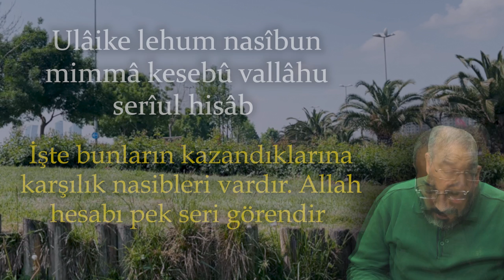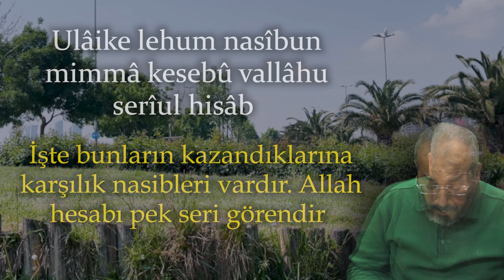BÜYÜCÜLERİN ELLERİNİ BAĞLAR! BÜYÜYÜ ENGELLER, TÜM ESKİ DÜĞÜMLERİ ÇÖZER, BÜYÜYE KARŞI EN ETKİLİ SURE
Büyüye karşı en etkili sure, büyücülerin kötü niyetli etkilerini engellemek ve tüm eski düğümleri çözmek için kullanılan son derece etkili bir uygulamadır. Büyüye karşı bir kalkan oluşturmak ve negatif enerjileri uzaklaştırmak isteyenler için bu sure, büyücülere karşı koruyucu bir kalkan sunar. Bu uygulama, insanları olumsuz etkilerden arındırmak ve büyüye karşı savunma sağlamak amacıyla kullanılan geleneksel bir yöntemdir.

Büyücülerin ellerini bağlamak ve büyüyü engellemek için bu sureyi kullanmak,  büyücülere karşı koruyucu bir bariyer oluşturmak adına kullanılır. Bu sure, büyüye karşı koruyucu bir uygulama olarak yaygın bir şekilde kullanılır.

Büyüyü bozma duası, nazar ve büyüyü engelleme duası, kötü enerjileri uzaklaştırma duası gibi koruyucu dualar, büyüyü etkisiz hale getirme yöntemleri ve olumsuz etkilere karşı koruyucu dualar, negatif enerjilerin etkilerinden korunmak için kullanılan etkili araçlardır. Büyüden korunma duası ve nazardan korunma yöntemleri, olumsuz etkilere karşı kişiyi koruyan önemli uygulamalardır.

Ayrıca, büyü belirtileri ve kendi üzerinizde büyü olup olmadığını nasıl anlayabileceğinizi öğrenmek, olası olumsuz etkileri daha erken tespit etmenize yardımcı olabilir. Büyüyü bozma duaları ve koruyucu sureler, büyücülerin elini bağlar, büyüyü engeller, tüm eski düğümleri çözer ve büyünün yenilenmesini engellemeye yardımcı olur. Bu dualar, büyüye karşı en etkili koruma yöntemlerinden biridir